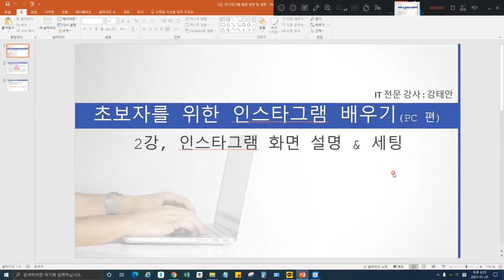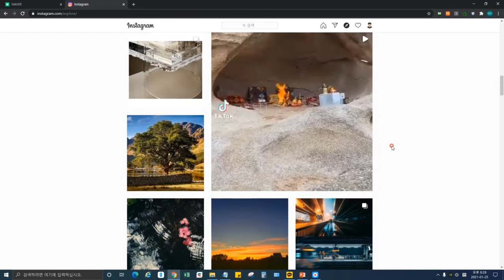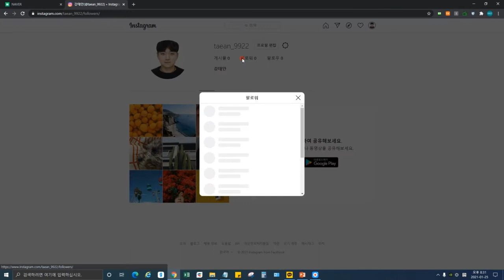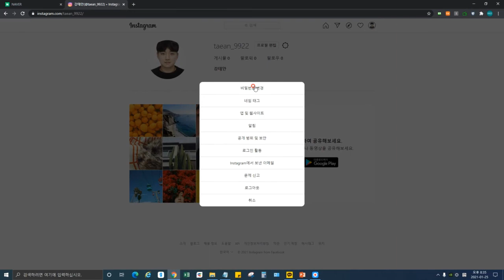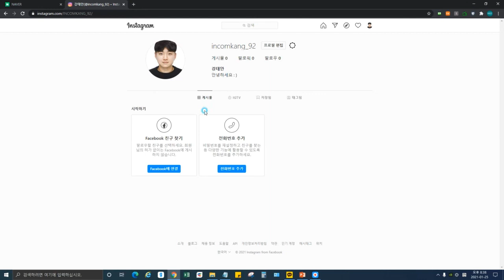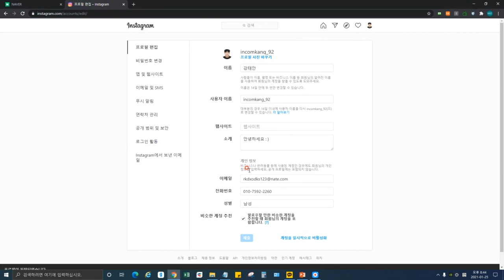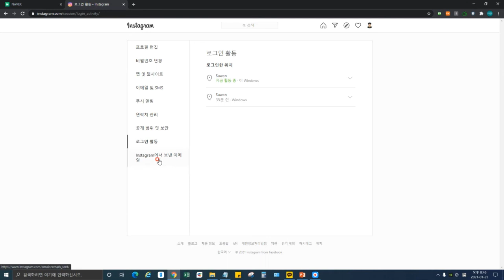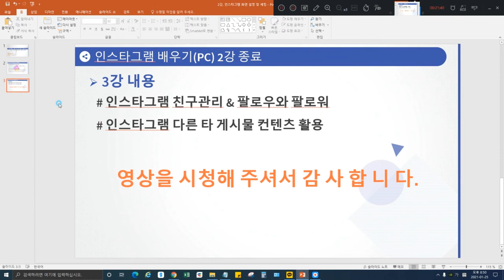[HD]초보자를 위한 인스타그램(PC) 배우기 (2021)